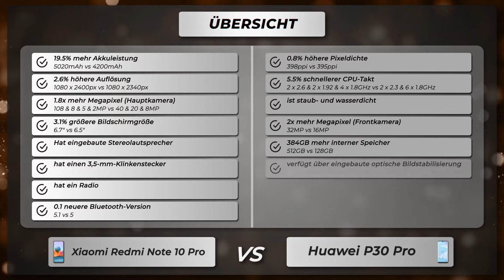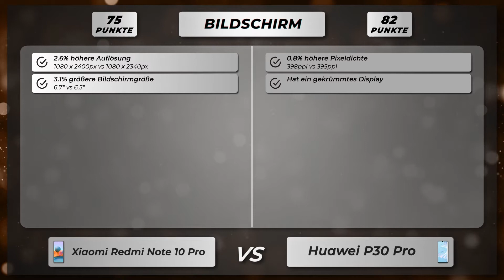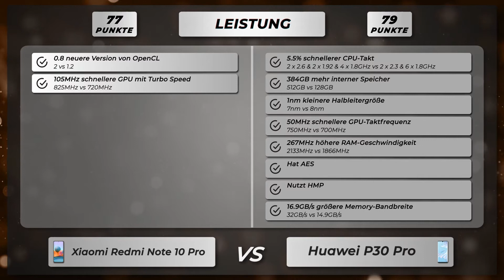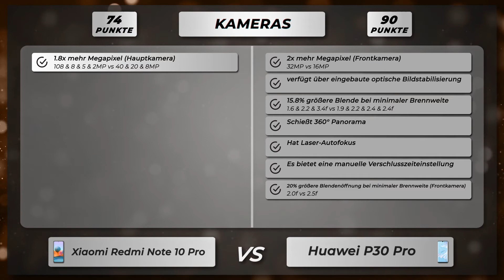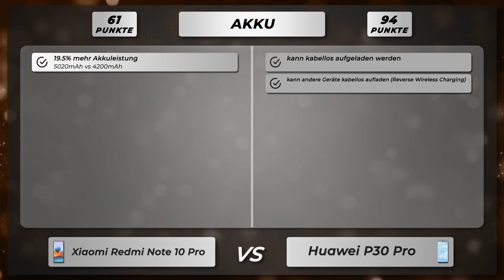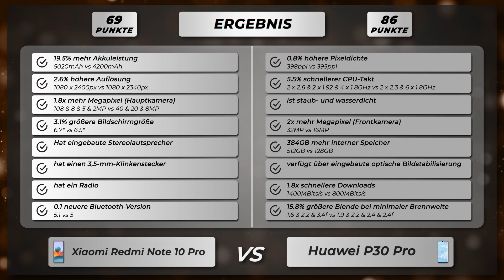Xiaomi Redmi Note 10 Pro vs Huawei P30 Pro - Vergleich der wichtigsten Unterschiede auf deutsch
🔻 Xiaomi Redmi Note 10 Pro
🔻 Huawei P30 Pro

Vergleich der Unterschiede vom Xiaomi Redmi Note 10 Pro versus Huawei P30 Pro auf Deutsch.

Xiaomi Redmi Note 10 Pro oder Huawei P30 Pro
Xiaomi Redmi Note 10 Pro gegen Huawei P30 Pro
Xiaomi Redmi Note 10 Pro versus Huawei P30 Pro

🔻 📱 Amazon Bewertungen Redmi Note 10 Pro
🔻 📱 Amazon Bewertungen P30 Pro